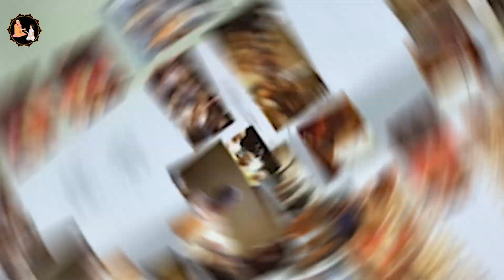Srila Prabhupada English Lecture - Very Nice Story | EP-01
Srila prabhupada
Prabhupada English lecture
Prabhupada Lectures